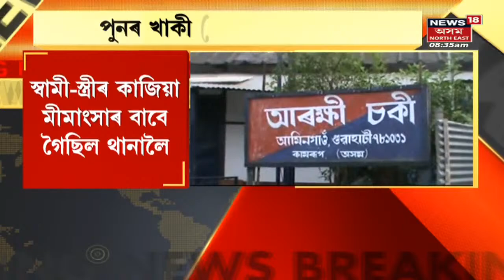Amingaon Police : আৰক্ষীয়ে দাবী কৰা ধন দিব নোৱাৰি আত্মহত্যা সদ্যবিবাহিত যুৱকৰ | Assamese News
Amingaon  Police | গোচৰ মীমাংসাৰ বাবে বিচাৰিছিল ৪০হাজাৰ টকা । লগতে চাওঁক আন গুৰুত্বপূৰ্ণ খবৰ

Amingaon Police | Corruption In Assam Police  | News18 Assam | Assam News | News in Assam | Assamese News |Northeast news | Northeast India | n18oc_crime